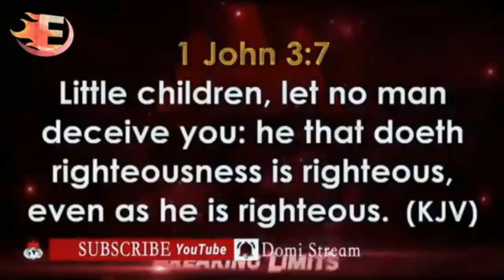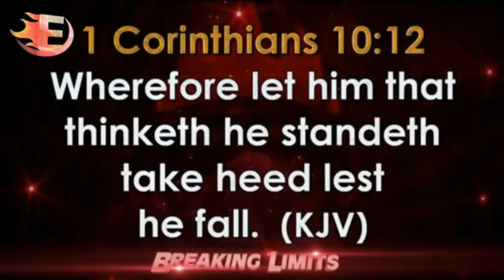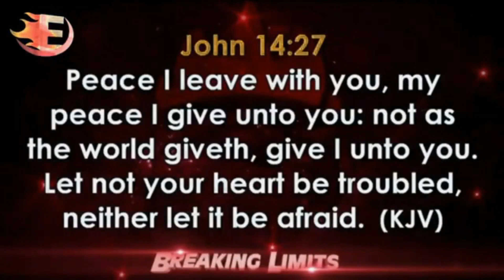Why Will These Men Be Lying? But Wait, Are They Really???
Why Will These Men Be Lying? But Wait, Are They Really??? This men are saying things you may not like if you are like. Why Will These Men Be Lying? But Wait, Are They Really???